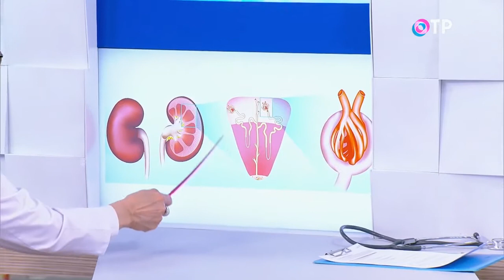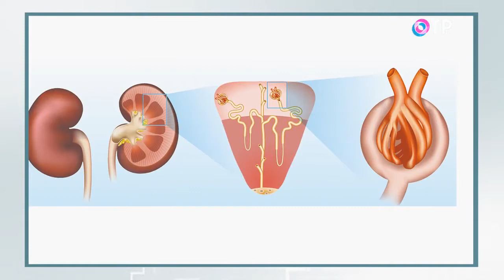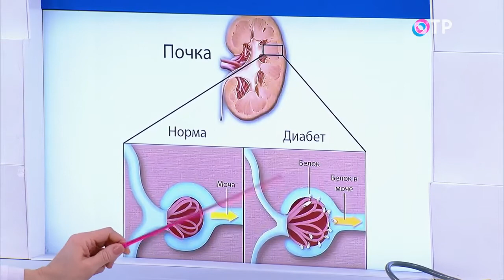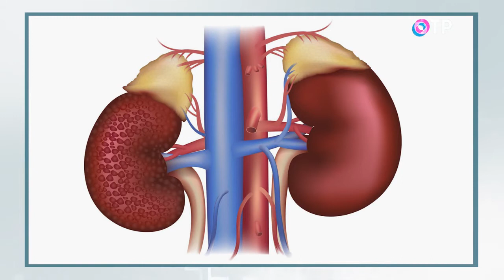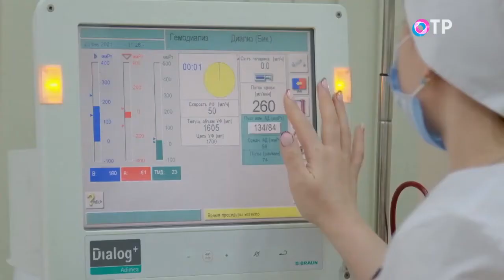ДИАБЕТИЧЕСКАЯ НЕФРОПАТИЯ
По статистике в России сахарным диабетом страдают около 6 млн жителей. При этом нефропатия выявляется у 75% пациентов, независимо от типа диабета.

Существует ли предрасположенность к развитию диабетической нефропатии? Какие начальные симптомы должны насторожить пациента, и есть ли они вообще? Чем современная медицина может помочь в таких ситуациях? Об этом в эфире программы Врачи (ОТР), рассказывает заведующая отделением диабетической болезни почек и посттрансплантационной реабилитации НМИЦ эндокринологии, врач-эндокринолог, диабетолог, доктор медицинских наук - Минара Шамхалова